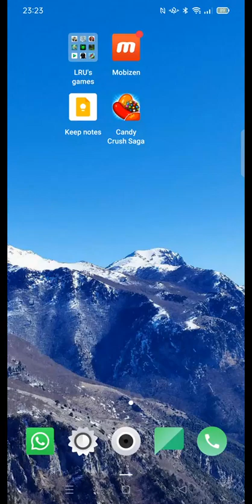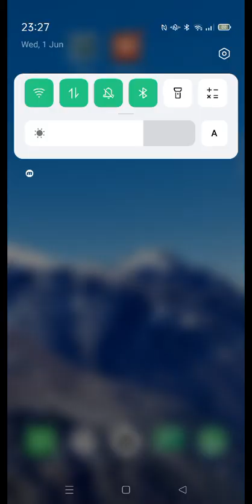Candy Crush Saga (Android). Level 59. Score: 216 860.